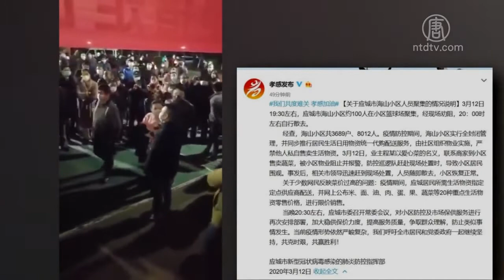被迫买高价低质菜 孝感业主也怒了【中国禁闻】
【新唐人北京时间2020年03月14日讯】继武汉某小区被曝光用垃圾车运猪肉给居民，引发众怒后，孝感的一个小区再起民愤。居民们由于不满小区安排的又贵质量又差的菜，自己联络了平价爱心菜，但联络的业主却被警察抓捕。该小区业主高喊口号，围住警车，要求放人。

3月12号晚上，湖北孝感应城海山应置城小区的几百名业主聚集，抗议物业和业委会，抗议声响彻夜空。

抗议业主：「下课！下课！」
抗议业主：「物业下课！放人！」
抗议业主：「（小区书记）吕德山下课！吕德山下课！下课！下课！」

海山小区因为武汉疫情，目前实施全封闭管理。居民生活日用物资由小区组织物业实施统一代购配送服务，严禁他人私自售卖生活物资。有知情网友爆料说，应城海山物业联合大润发超市向市民销售高价菜，而志愿者则运来平价菜销售给市民，遭到海山物业和大润发超市的举报，结果志愿者被警察抓捕，引发应城市民上街围住警察要求放人。

该小区一位不愿透露姓名的业主证实了这个说法，他提供的照片显示，大润发精品玛特超市提供的猪肉每公斤71.6元人民币。50元套餐菜包括胡萝卜，卷心菜，黄瓜等。

匿名业主还透露，业主们买菜需要通过社交群下单，大润发当天接单，第二天下午配送，但是数量少而且质量差。而业主自己找的爱心菜价格还不到套餐菜的一半，量多质高，全部成本价，最后支付两块钱辛苦费而已，因此受到所有业主的欢迎。

孝感市民林先生：「任何不平的事，大家都有意见，不仅那个地方，都翻了好多倍，那个菜。你想想大白菜平常一块钱都不到，现在卖三块钱。」

据了解，被抓的程姓业主最后在业主们的强烈要求下被释放。业主代表与官方谈判，官方作出了业委会重新选举，降物业费等让步。

但是当天晚上，应诚市肺炎防控指挥部发官方通报，却声称是业主违规联系商家买菜，被小区物业阻止并报警，导致小区居民「围观」。事发后市领导赶去处置，「人员随即散去」。这篇通报随后被网友斥责「造假」。

之前武汉的其他小区也传出拦截爱心菜，卖高价菜的情况。

武汉市民：「这个要拖到哪儿去？这个是业主捐助的，我就是捐助人啊。我把它已经买下来了，我要免费捐给业主啊！」

武汉市民：「小区团购都涨得飞起来。」
超市工作人员：「他们黄瓜卖12块钱一斤。我们定在还是买两块。」
武汉市民：「他们都卖8块钱一根了。」
超市工作人员：「我们涨不来价，长期的。」

青山区钢阳花园业主：「我们小区，幼儿园门口40块钱两把菜苔的菜，是哪个放进来卖的，你敢说小区没有收钱？」

前大陆资深非政府组织人士 杨占青：「这样的现象是普遍发生，反映了这个体制不是法治社会，是个权力阶层社会，但凡有一点权力，就可以去为所欲为。因为生效的法律往往都成为摆设，何况各种许诺，上上下下都知道当官不可能为民做主，他们不用对民众负责，只对上级负责就行。」

加拿大华裔作家盛雪表示，中共权力从上到下基本都是以维护政权为主，在疫情面前所做的民生措施，也是为了向外宣传和对内稳住民心，并非真心为了百姓。

加拿大华裔作家盛雪：「尤其是中共这次借助疫情的爆发，给中共各级机构带来了一些附加的权利。那么他们的贪婪残暴就更加肆无忌惮。所以人们不断地发现，比如说包括贪污，苛扣，甚至隐瞒、销毁捐赠物资的这种情况。」

有网民透露，村干部每天有200元补贴，再加上贩卖生活物资，每天至少每人分1000元以上。「如果村里没有出现一个疫情，他们还有额外10万元左右的奖金，并且还能升职」。

采访/陈汉 编辑/尚燕 后制/周天